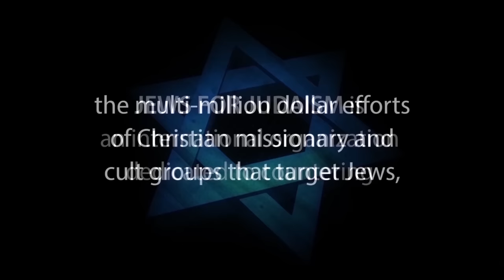SEEKING GOD: Faith & Doubt – Rabbi Michael Skobac – Jews for Judaism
• Donate • SEEKING GOD: Faith and Doubt with Rabbi Michael Skobac is the "sixth" of a 6-part lecture series called: DEEPENING JEWISH EXPERIENCE: The Spiritual Dimension. If you want to deepen your understanding of Judaism, are seeking more from your Jewish experience, or are just curious — then this seminar is for you!  In six stimulating sessions, Rabbi Skobac explores Jewish wisdom and inspirational teachings, discovering their profound relevance to your life.  Enjoy!

JEWS FOR JUDAISM is dedicated to countering the growing multi-million dollar efforts of Christian missionary groups that target Jews, the impact of cults & eastern religions, assimilation & other challenges to Jewish continuity.  JEWS FOR JUDAISM strengthens Jewish pride and identity and wins back Jews who have been influenced by missionaries & cults. We achieve our goals through FREE educational programs, materials and counseling services that connect Jewish people to the spiritual depth, beauty and wisdom of Judaism and keep Jews Jewish.